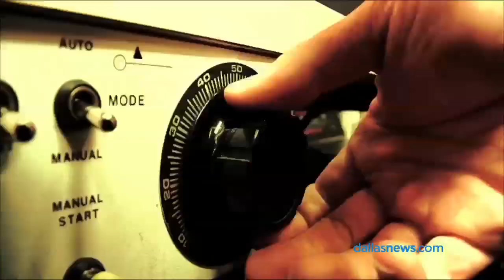Reel Genius: Sinatra: All or Nothing at All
Culture critic Chris Vognar and digital managing editor Robert Wilonsky discuss Sinatra: All or Nothing at All.